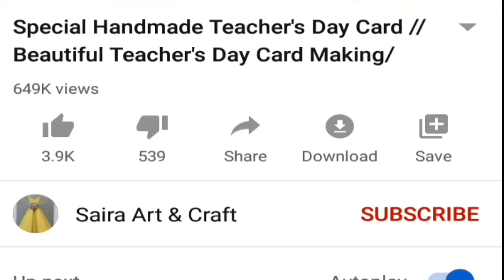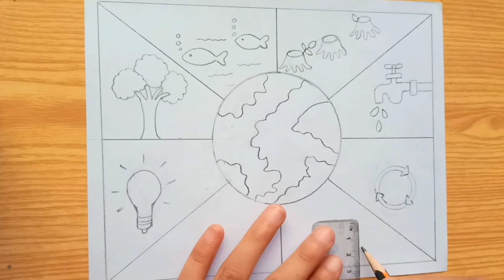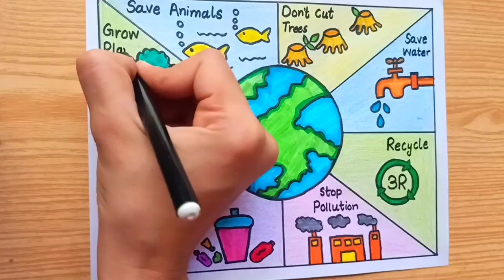Environment Drawing | World Environment Day Drawing Easy | Environment Day Poster | Save Nature